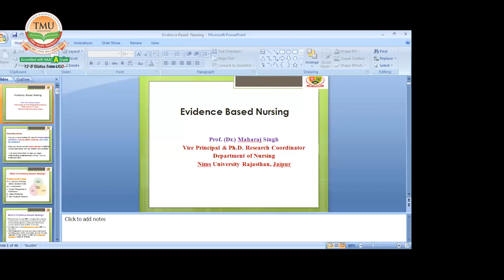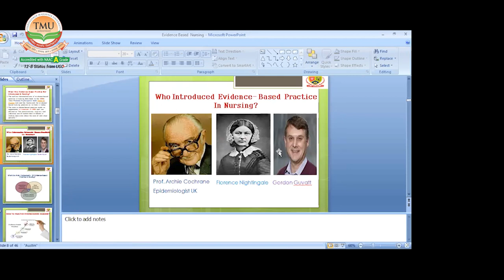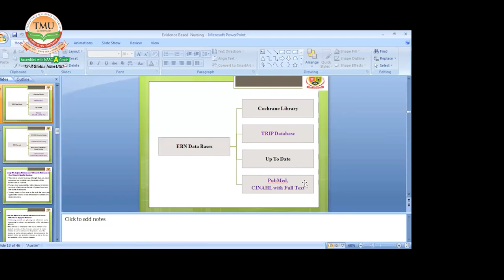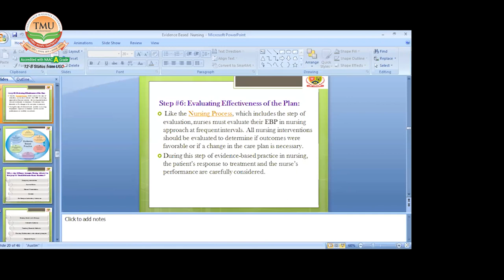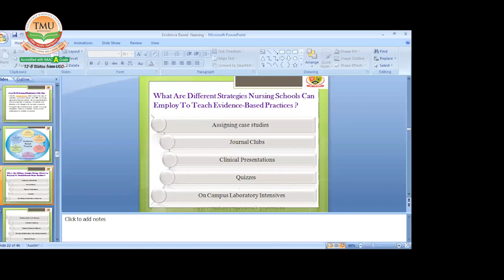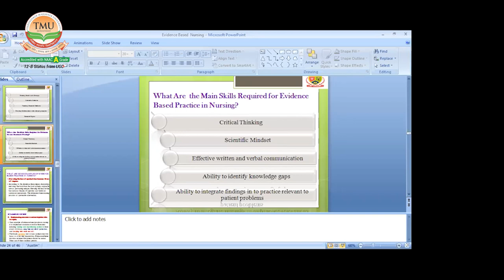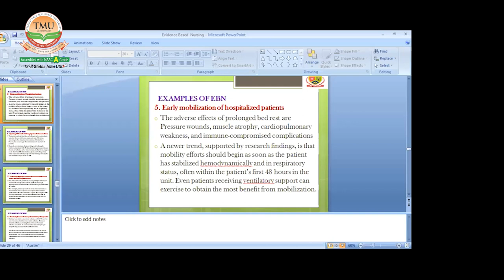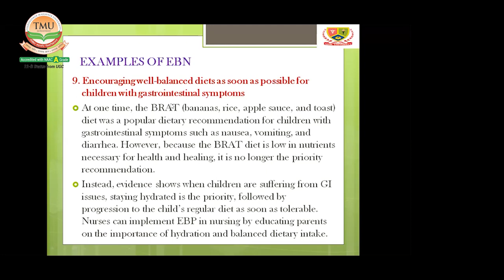SNA Online Guest Lecture On Evidence-Based Nursing | College of Nursing | TMU Moradabad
Teerthanker Parshavnath College of Nursing organised an SNA Online guest
lecture on Evidence-Based Nursing. The guest speaker at the session Prof. (Dr.) Maharaj
Singh, Vice-Principal, Research Head, Child Health Nursing Department, NIMS University,
Jaipur shared his expertise on the subject with the students. He told how Evidence-based
Nursing (EBN) can be used to make quality decisions and provide nursing care based on
personal clinical expertise.
Teerthanker Mahaveer University’s College of Nursing is the best nursing college in Uttar
Pradesh. The College of Nursing offers diploma programmes like Auxiliary Nurse Midwife
(ANM) and General Nursing Midwifery (GNM). Apart from ANM and GNM, there are B.Sc and
Post Basic B.Sc, M.Sc and PhD programmes in nursing.
TMU’s College of Nursing along with the multi-speciality TMU Hospital emphasizes practical
experience, aided by academic knowledge. The college provides placement and internship
opportunities with renowned hospitals like Apollo, Max, Medanta, Yashoda, Fortis, Crest,

Admissions are open at the best private nursing college in UP.

Check Out: Why Teerthanker Mahaveer University is the best private University